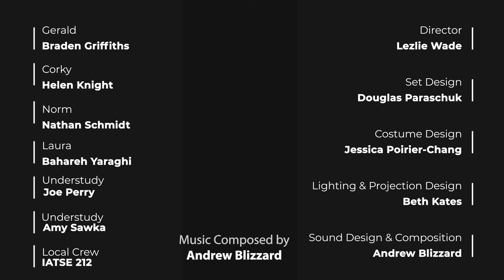Meteor Shower Trailer | Theatre Calgary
Meteor Shower (January 23 - February 11 at Theatre Calgary)
Written by Steve Martin

An Absurdist, Fast-Paced Comedy

On a warm summer evening in 1993, Norm and his wife, Corky, are setting the table for a dinner party to accompany a once-in-a-lifetime meteor shower. They’re hoping for an evening of polite conversation with Norm’s tennis partner, Gerald, and his wife, Laura. But from the moment the  evening begins, things become increasingly surreal and chaotic, challenging the couples’ relationships and perceptions of reality. Steve Martin’s signature wit is on full display in this comedy, where the jokes are served as quick as the drinks.

CAST
Braden Griffiths - Gerald
Helen Knight - Corky
Nathan Schmidt - Norm
Bahareh Yaraghi - Laura
Joe Perry - Understudy
Amy Sawka – Understudy

CREATIVE TEAM
Director - Lezlie Wade
Set Design - Douglas Paraschuk
Costume Design - Jessica Poirier-Chang
Lighting & Projection Design - Beth Kates
Sound Design & Composition - Andrew Blizzard
Intimacy Director - Anastasia St. Amand
Voice & Dialect Coach - Jane MacFarlane
Stage Manager - Lisa Russell
Assistant Stage Manager - Naomi Esau
Apprentice Stage Manager - Charlotte Braid

TC Mentors Program
Madeline Blondal - Lighting & Projection Mentee
Jessica Eckstadt - Voice & Dialect Mentee
Emily Marisabel – Directing Mentee

Video by Adam Schrader.